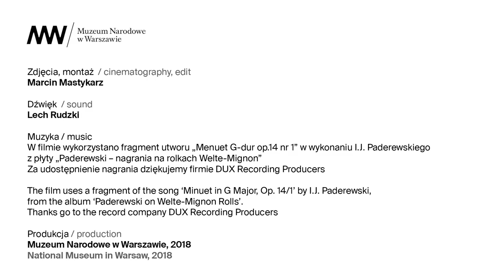PADEREWSKI / Wernisaż wystawy w Muzeum Narodowym w Warszawie (teledysk)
17 lutego – 20 maja 2018 Wystawa w Muzeum Narodowym w Warszawie Przypadająca w 2018 roku setna rocznica odzyskania przez Polskę niepodległości jest doskonałą okazją do przypomnienia działalności politycznej i kulturalnej Ignacego Jana Paderewskiego. Obrazy, rysunki, zdjęcia i inne zabytki pochodzące z jego daru dla Muzeum Narodowego w Warszawie ukażą niezwykłe zaangażowanie muzyka i męża stanu w propagowanie sprawy niepodległości Polski na całym świecie oraz późniejszą karierę polityczną, m.in. piastowanie funkcji premiera rządu odrodzonej Rzeczypospolitej. To także okazja, by przypomnieć Paderewskiego jako kolekcjonera cennych dzieł sztuki, które gromadził w ukochanym domu w Riond-Bosson nieopodal Jeziora Genewskiego, a potem ofiarował narodowi. Wystawa w Muzeum Narodowym w Warszawie przedstawi sylwetkę sławnego pianisty przez pryzmat przekazanych przez niego zabytków i pamiątek. Staną się one pretekstem do opowieści o Paderewskim oraz otaczających go ludziach – znaczących postaciach ówczesnej sceny politycznej i artystycznej. Zaprezentowane zostaną dzieła ukazujące różne oblicza wirtuoza, zarówno te bardziej znane – wielkiego muzyka, męża stanu i przyjaciela wielkich tamtego świata, jak i mniej – człowieka oddanego rodzinie i kolekcjonera sztuki dalekowschodniej. Po raz pierwszy zobaczymy znakomitą większość dzieł sztuki jakie złożyły się na wspaniały dar Paderewskiego dla Muzeum. Wśród eksponowanych obiektów znajdą się między innymi koncertowy fortepian mistrza, wykonany dla niego przez firmę Steinway & Sons, oraz portret Paderewskiego pędzla jednego z najsłynniejszych akademików XIX stulecia – Lawrence’a Alma-Tademy. O wielkiej sławie Ignacego Paderewskiego świadczą prezenty, które wręczali mu przyjaciele i miłośnicy jego twórczości. Wśród nich m.in. zdjęcie królowej Wiktorii z autografem, tryptyk Muzyka Jacka Malczewskiego oraz teka grafik Leona Wyczółkowskiego z dedykacją. Fotografie przedstawiające życie rodzinne Paderewskiego pozwolą poznać jego dom w Szwajcarii oraz członków rodziny. Wyjątkowa jest kolekcja sztuki dalekowschodniej, obejmująca m.in. chińską porcelanę, emalie, szkło i wyroby z laki, które Paderewski wraz z małżonką gromadzili w swojej szwajcarskiej willi. Wystawie towarzyszą bogaty program wydarzeń oraz ilustrowany katalog w polsko-angielskiej wersji językowej. Kurator wystawy: dr Magdalena Pinker Współpraca: Joanna Bojarska-Cieślik, dr Anna Feliks, Joanna Popkowska Wystawa pod honorowym patronatem Prezesa Rady Ministrów Mateusza Morawieckiego Wystawa w ramach cyklu „3 × Niepodległa w Muzeum Narodowym w Warszawie” pod Patronatem Narodowym Prezydenta Rzeczypospolitej Polskiej Andrzeja Dudy w Stulecie Odzyskania Niepodległości 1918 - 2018. Cykl realizowany w ramach Programu Wieloletniego „Niepodległa” na lata 2017–2021 Partner wystawy: Narodowe Archiwum Cyfrowe W filmie wykorzystano fragment utworu „Menuet G-dur op.14 nr 1” w wykonaniu Ignacego Jana Paderewskiego z płyty „Paderewski – nagrania na rolkach Welte-Mignon”. Za udostępnienie nagrania dziękujemy firmie DUX Recording Producers.